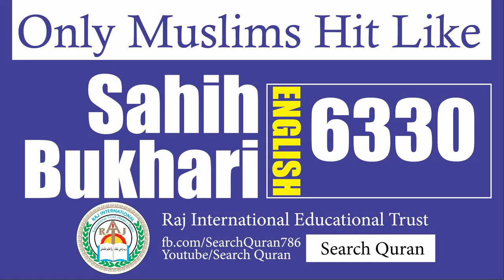Sahih Bukhari 6330 English Bukhari Sharif Hadith No 6330